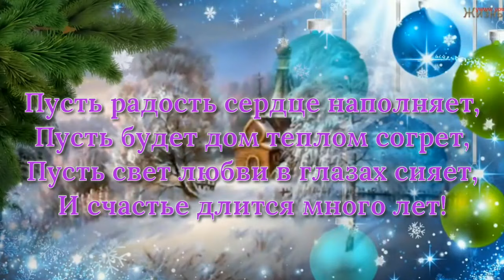✨С Днём Святого Николая!✨СУПЕР КРАСИВОЕ ПОЗДРАВЛЕНИЕ ✨19 декабря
Есть в декабре чудесный праздник -
Святого Николая день,
Священным трепетом прекрасный,

Он очень важен для людей,

Пусть он тебе подарит чудо,

Наполнит счастьем и добром,

Душа твоя красивой будет,

А в сердце пусть живет любовь!